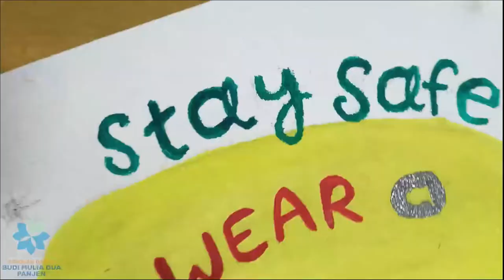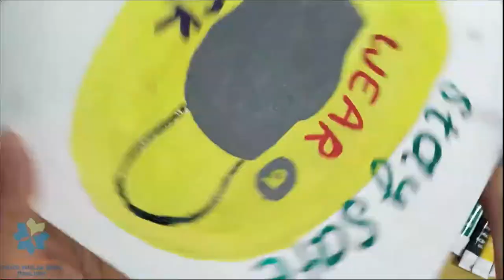ART ACTIVITY | MELUKIS DI PIGURA